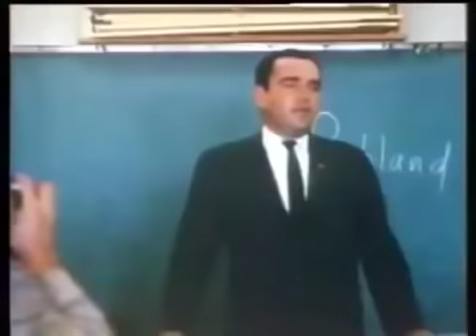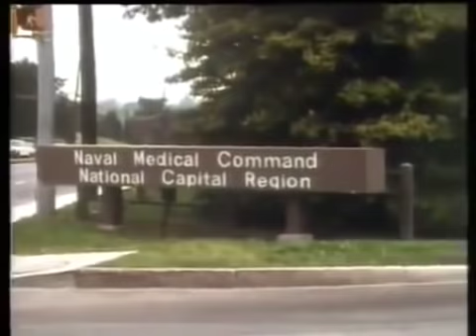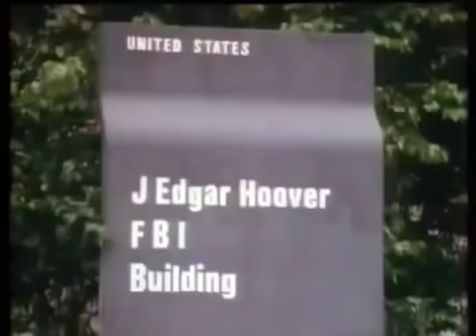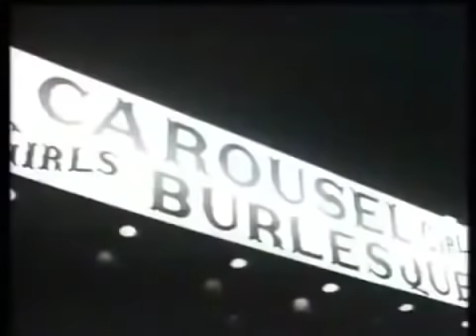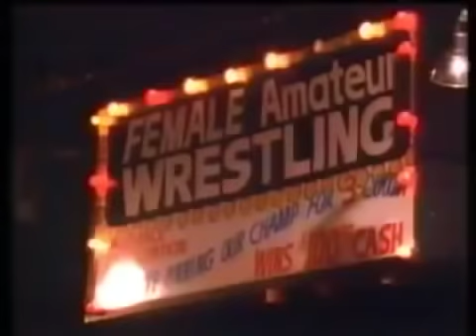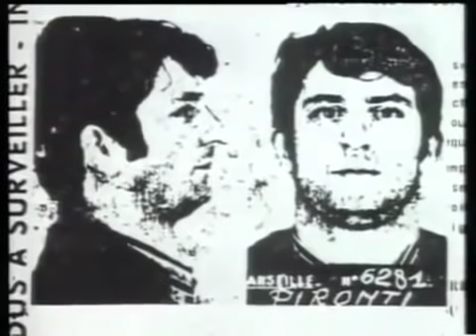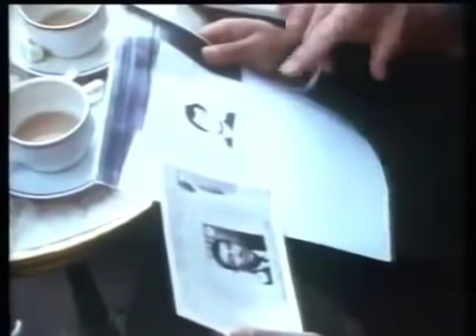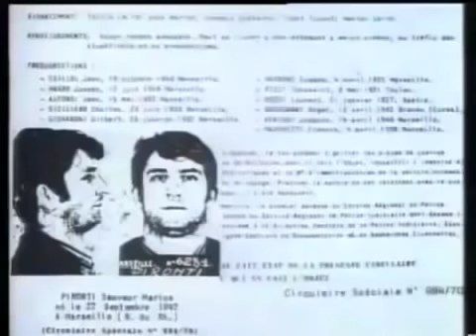Präsidentenmord Teil 1 - Die unendliche Legende John F. Kennedy Attentat